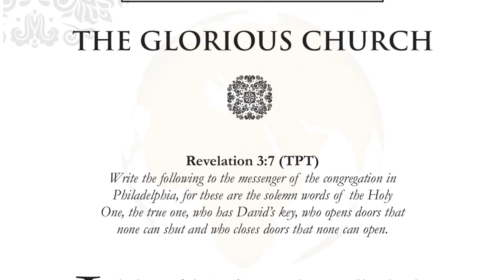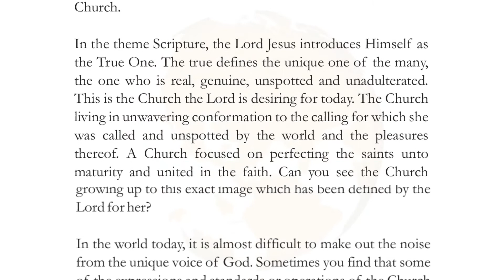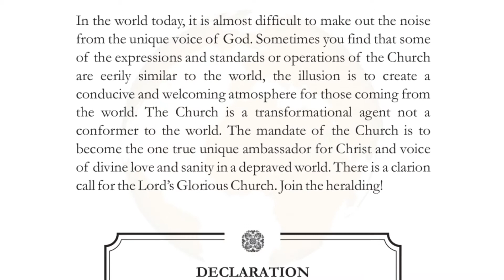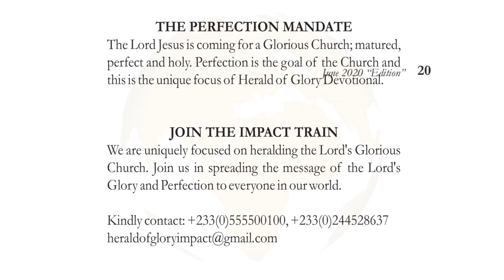THE GLORIOUS CHURCH | SUNDAY, JANUARY 9, 2022 | HERALD OF GLORY DEVOTIONAL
Write the following to the messenger of the congregation in Philadelphia, for these are the solemn words of the Holy One, the true one, who has David’s key, who opens doors that none can shut and who closes doors that none can open. Revelation 3:7 (TPT)

In the letter of the Lord Jesus to the seven Churches, he often introduced himself to them based on the characteristics that depicts his expectation and standards which are earmarked for the Church to walk in. These Churches were both literal Churches and representative of the entire Church in the various seasons and epochs of the Church until the Lord’s coming. In this period, the Lord Is calling for His complete, perfect and matured Church, the Glorious Church.